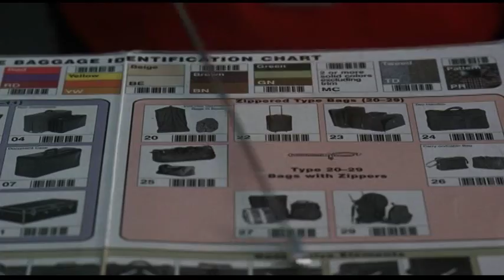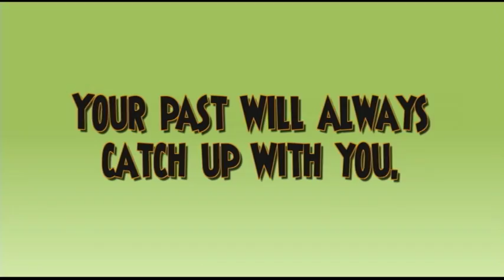Year of Getting to Know Us Trailer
Growing up with wacky, dysfunctional parents, New York writer Chris Rocket finds his world turned upside down again when he returns to his childhood home in Florida. With a family like this, he'll be lucky to last the week.The Year of Getting to Know Us